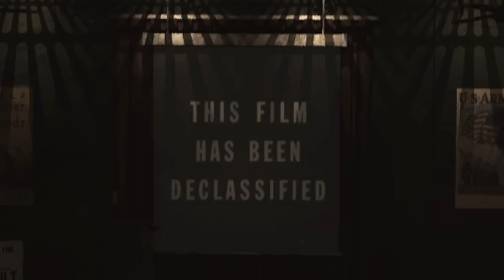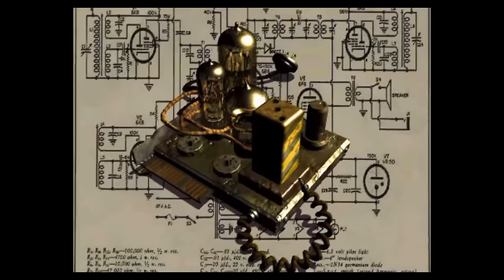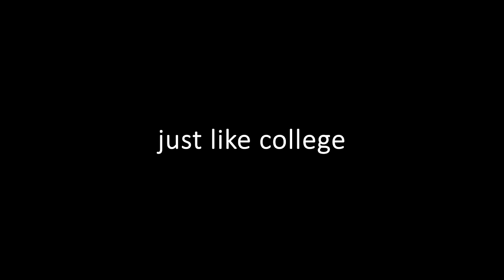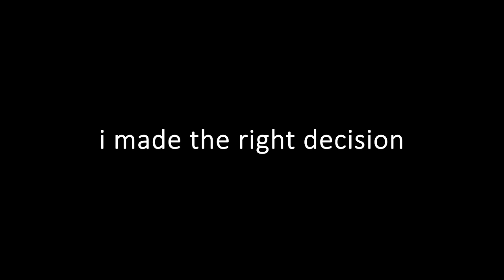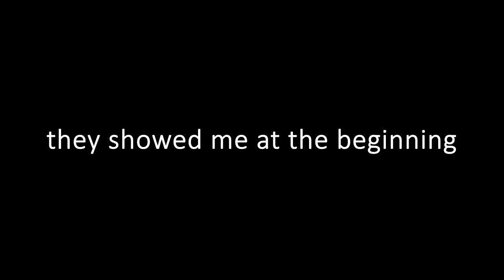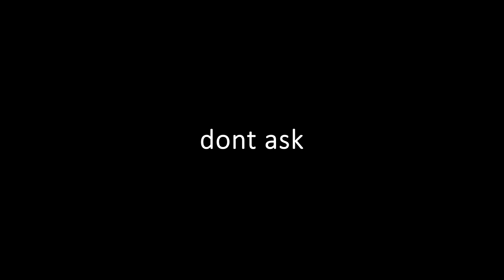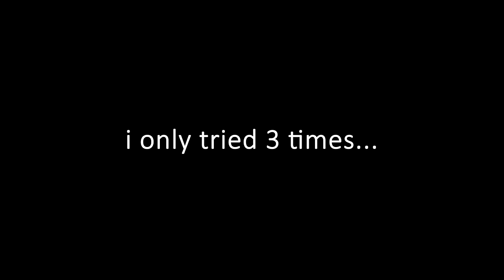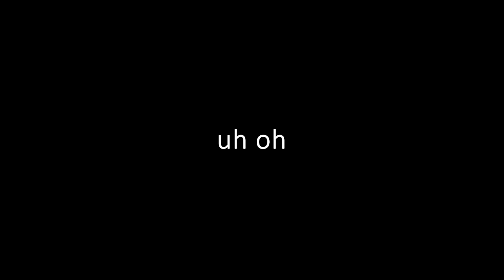The Fallout 2 Experience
✅ Install Raid for Free Mobile and PC and get a special starter pack with an Epic champion Kellan the Shrike :tada: New players, receive your Valentine’s gifts

Fallout 2 is an old RPG that's dark, disturbing, desolate, and demoralizing.  I didn't intend for all of those to start with a 'D' but that happens sometimes.  Like when you say something and it rhymes and everyone thinks you did that intentionally but in all honesty it was by accident, but you lie and take credit for being clever anyways cause you're self conscious about your own intelligence.  But yea Fallout 2 was pretty fun, looking forward to replaying FO3 for a video, and also why are you still reading this, its obvious that I keep just trailing off and saying nothing of meaning, were both wasting our time right now, comment 'Fallout 2 is Beans' if youre still here lol,

heres what chatgpt thinks Fallout 2 is:
In Fallout 2, the player takes on the role of a descendant of the original game's protagonist, known as the Chosen One. The game is played from an isometric perspective, and the player navigates a vast open world, interacting with various characters, completing quests, and battling enemies.

0:00 Intro Stuff
0:55 You will Never Escape Raid Shadow Legends
2:40 Temple of Pain
6:39 Oreo
8:06 Clams Doing Math
10:41 Rich people have these rooms
13:07 Less Pier
14:45 Mole People Vs The Geckos
18:15 Fallout New Vegas Beta Test
21:25 Broke Back Hill
23:40 Neo Californistic Rebels
26:22 Fault 13
28:41 Rusty Gas Station Wizard
29:54 Godzilla Almost died here
36:54 ButterBase
42:13 The BP Oil Tragedy
45:49 Summary

Raid: Shadow Legends “Raid Love Quest” Prize Promotion. Entry is Open to legal residents of THE 50 UNITED STATES AND THE DISTRICT OF COLUMBIA (EXCLUDING NEW YORK AND FLORIDA) ,who are 18 years or older. VOID WHERE PROHIBITED. Open only to NEW users with a valid Player ID that downloaded Raid: Shadow Legends and opened a Game Account after January 1st, 2023. To install Raid: Shadow Legends for Free,
PRIZE. A PURCHASE DOES NOT IMPROVE YOUR CHANCES OF WINNING A PRIZE. Prizes: in-game items or Amazon.com
Gift Cards, in the value and number as described in the Promotion Official Rules (RaidLoveQuest.plarium.com ). ONLY ONE ENTRY IS PERMITTED PER PERSON. Additional Terms may apply on Amazon.com Gift Cards as set forth Prizes will be rewarded randomly and subject to eligibility requirement set forth in the Promotion Official Rules. Promotion Period: February 14th at 00:01– March 14th at 23:59. Personal Data will be processed in accordance with the Privacy Notice (RaidLoveQuest.plarium.com)